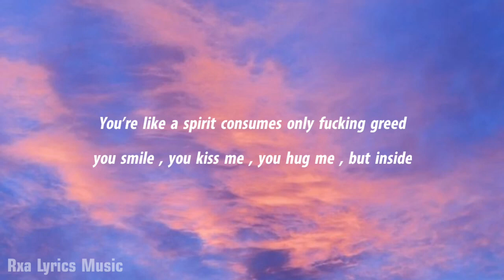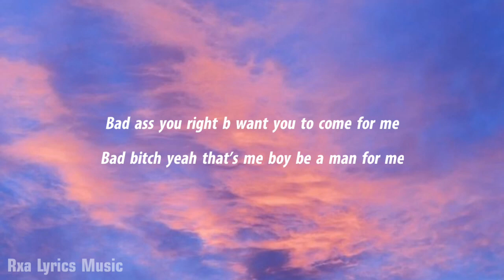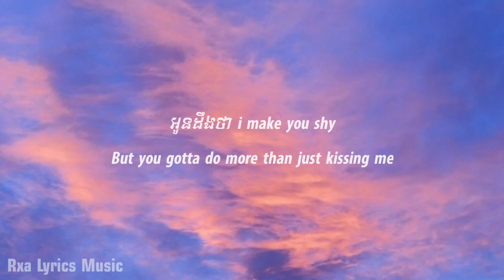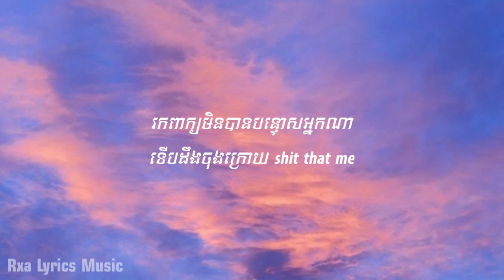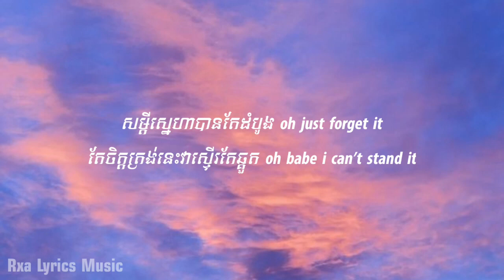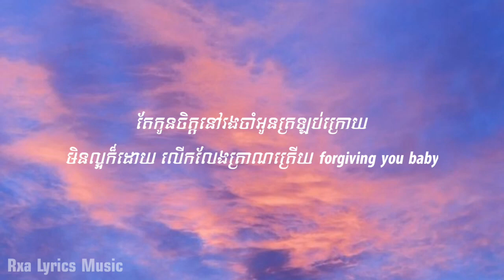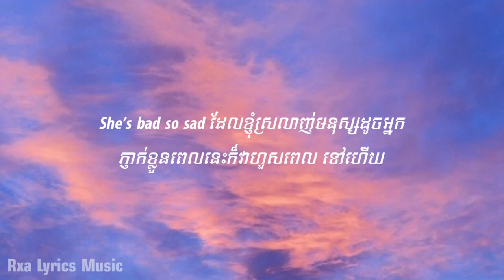Tena SHE BAD Glomyy Vincent , Sophia Kao , YT Lyrics Music